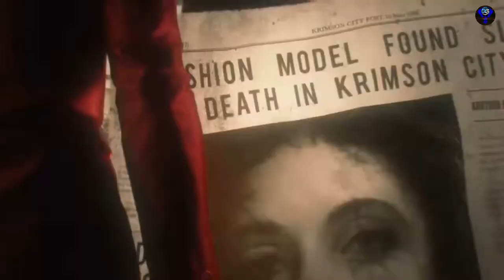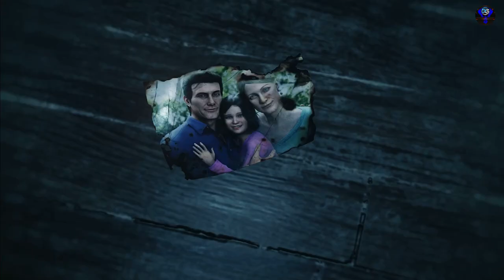The Evil Within 2 Gameplay Trailer (TEW2)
The Evil Within 2 (TEW2) Gameplay includes a Review, and Trailer of The Evil Within 2 Story for PS4 Pro, Xbox One X, and PC. The Evil Within 2 Gameplay Walkthrough will feature the Full Game Story Campaign for Sebastian. This Evil Within 2 Gameplay Walkthrough will include a Review, Story, Intro, Trailer, Cut Scenes, Cinematics, all Missions, Chapters, Bosses, New Gameplay, Campaign, and more until the Ending of the Single Player Story.

The Evil Within 2 Chapter includes Prologue, Chapter 1: Into the Flame, Chapter 2: Something Not Quite Right, Chapter 3: Resonances, Chapter 4: Behind the Curtain, Chapter 5: Lying in Wait, Chapter 6: On the Hunt, Chapter 7: Lust For Art, Chapter 8: Premiere, Chapter 9: Another Evil and more!

The Evil Within 2 is an upcoming third-person survival horror video game developed by Tango Gameworks and published by Bethesda Softworks for Microsoft Windows, PlayStation 4, and Xbox One. It is the sequel to the 2014 video game The Evil Within. Mobius is a corporation with unknown motives. With the aim of bringing the world "peace and order", Mobius created the STEM device, which connects human minds to an alternate dimension. In the aftermath of the first game's event, Detective Sebastian Castellanos was dismissed from the police department, and his story was not trusted by anyone. Desperate to find leads, Sebastian becomes frustrated and falls back into drinking, until three years later, his former partner Juli Kidman returns to inform him that his daughter Lily, thought to be dead years ago, is still alive but was captured by Mobius as the test subject for Union, a STEM world created with Lily's brain. Union, which is a reflection of Lily's mind, is extremely unstable, and Sebastian must race against time to rescue her and unravel the conspiracies of Mobius before it collapses. Meanwhile, he must confront different killers who had made their mark in Union and face his own personal fears and past traumas. ___________________________________________
💖 Show support 💖